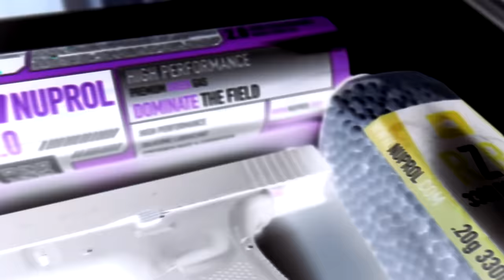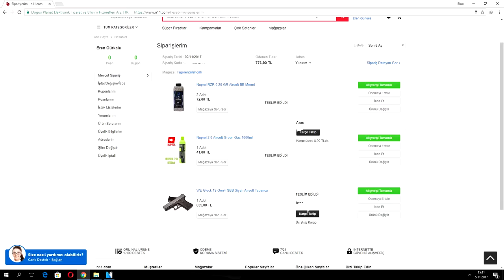Havalı Tabancam GLOCK 19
10₺ Hediye ile kayıt olmak ve 11 11 süprizlerini kaçırmamak için